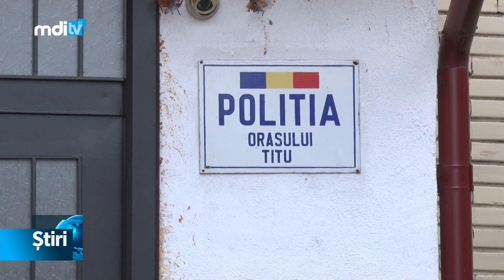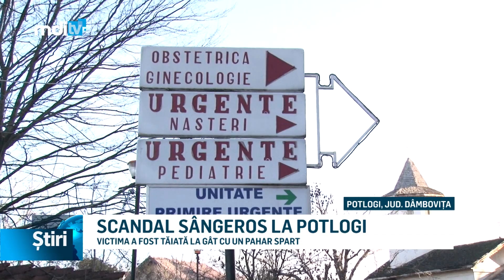scandal sangeros la potlogi